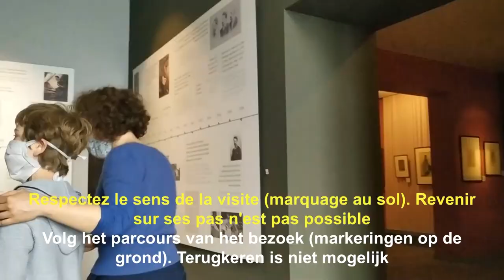Musée Félicien Rops / Réouverture / Consignes de sécurité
Réouverture du musée Félicen Rops depuis le 19 mai. Visite uniquement sur réservation
Résumé en images des consignes de sécurité pendant votre visite.